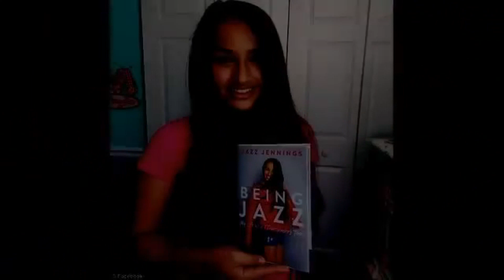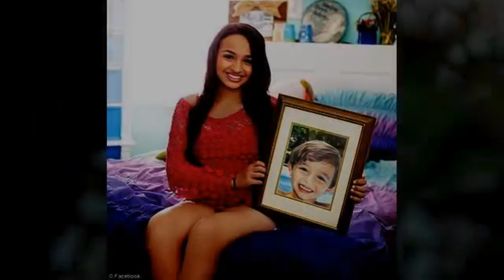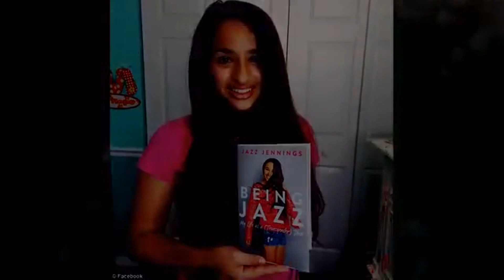Jazz Jennings Homemade Vagina is Falling Apart All Because of Parents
This is terrible!

Best poet of all time @romashkanj
Connect with NazareN @nazdaprofyt